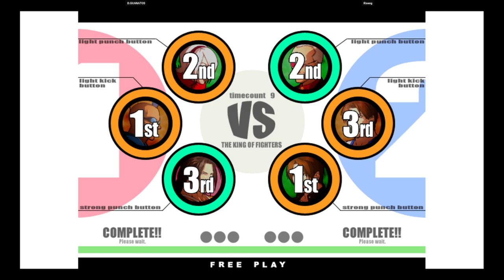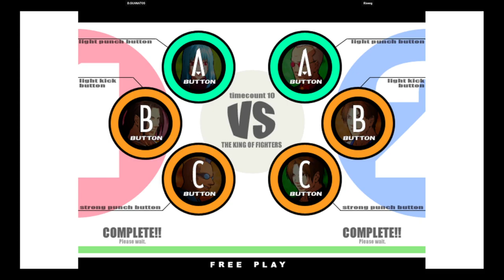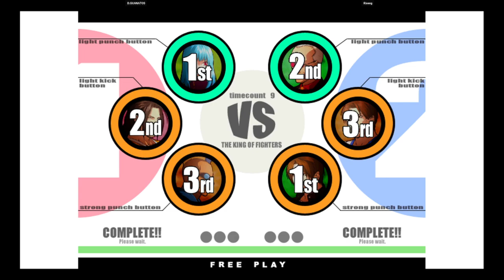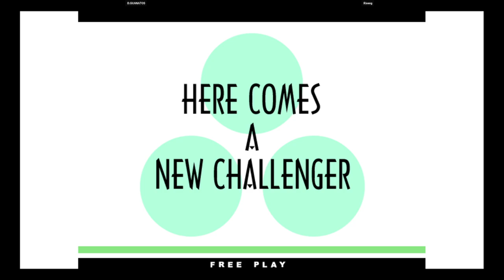KOF XI | D.GUANATOS VS Riseng | 🇺🇸🇲🇽 Fightcade Youtube Channel